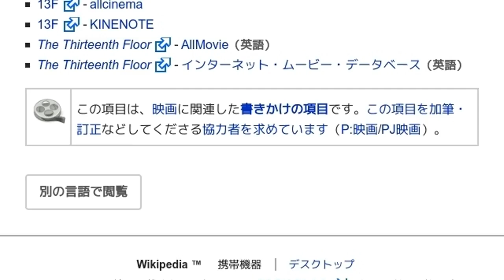「13F」とは ウィキ動画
ウィキを動画で読む「13F」のウィキ動画です。